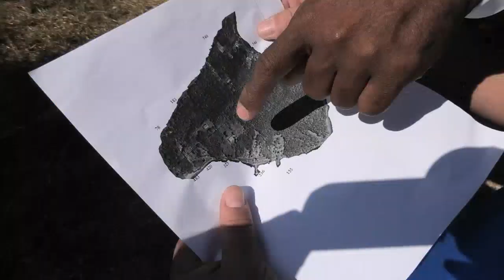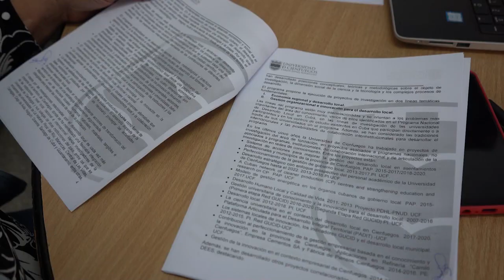Montaje en Cienfuegos de primer polígono demostrativo de fuentes renovables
Un trabajo conjunto se desarrolla en el Centro de Innovación y Gestión del Desarrollo Local de Cienfuegos que potencia el uso de energías renovables. Además de las labores de montaje se lleva a cabo la preparación de profesionales del Centro de Estudios de Energía y Medio Ambiente, de la Universidad Carlos Rafael Rodríguez.